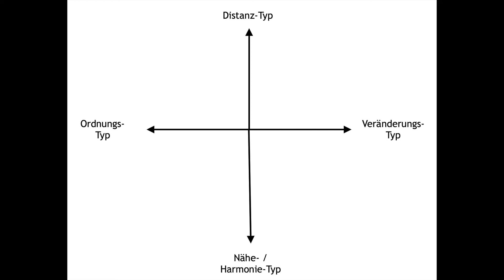Typisch! Die Grundformen der Angst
"Das ist doch wieder typisch!" So klingt es gelegentlich, wenn zwei Menschen miteinander reden. Fritz Riemann hat daraus eine Typenlehre gebaut. Sie beschreibt nicht nur 4 Typen, sondern zeigt auch Potentiale der Entwicklung auf!

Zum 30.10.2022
Ref. Kirche Bühler AR

Support: Thees Syring